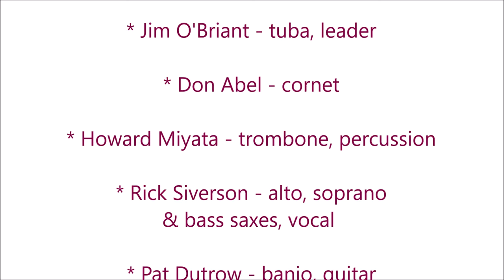"Hindustan" - Zinfandel Stompers' Farewell Concert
Zinfandel Stompers' Vintage Jazz Band Farewell Concert
"Hindustan"
South Bay Traditional Jazz Society Jazz-Dance Session
Sunday, August 27, 2023; Elks Lodge, Sunnyvale, CA

Zinfandel Stompers Jazz Band Personnel:
 * Jim O'Briant - tuba, leader
 * Don Abel - cornet
 * Howard Miyata - trombone, horns, percussion
 * Rick Siverson - alto sax, soprano sax, bass sax
 * Pat Dutrow - banjo, guitar
 * Rich Owens - piano